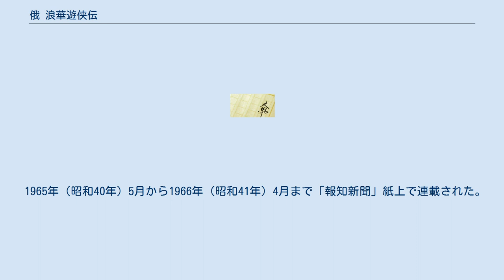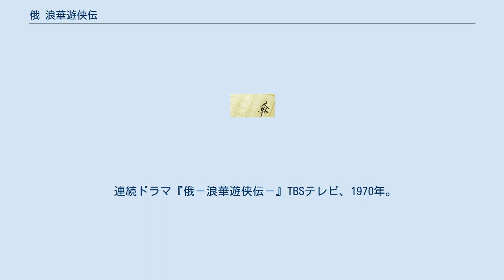俄 浪華遊侠伝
木下恵介・人間の歌シリーズ
『俄 浪華遊侠伝』（にわか　なにわゆうきょうでん）は、司馬遼太郎の歴史小説。
幕末の俠客・明石屋万吉を主人公に、主に大坂を舞台に庶民からの視線で幕末史を描く。
 1965年（昭和40年）5月から1966年（昭和41年）4月まで「報知新聞」紙上で連載された。
 生涯大阪人であった司馬遼太郎は、直木賞を受賞した1960年の随想で「当分のあいだは自分が飽いてしまうまで、大阪者の野放図な合理主義精神が、封建のジャングルのなかでどう反応するかを、面白おかしく書いてゆきたいと思っている」（大阪バカ）としており、初期作品のなかには大坂ものがいくつか見受けられる。
人口が武士と町人では後者が圧倒的に多い「町人の共和国」の大坂を舞台にした小説である。
 幕末・近代の短編の一つである『侠客万助珍談』（1964年）も維新前後の浪花を舞台にしているが、これが長編の『俄 浪華遊侠伝』につながった。
タイトルの『俄』は、舞台ではなく路上で感情を素朴に表現する即興喜劇、寸劇である。
司馬は小説のなかで晩年の主人公に、我人生は一場の俄のようなもの、と語らせた。
大阪（大阪人）について愛憎半ばする己の姿を語った司馬だが、その上でこの風土を芝居にする場合は大阪仁輪加がぴったりした形式だと発言している。
 主人公の明石屋万吉はやくざ者であり、実在した人物である。
斯界に詳しい青山光二は、万吉は会津の小鉄や難波の福と並び、幕末明治における上方きっての大親分としている（『ヤクザの世界』『闘いの構図』）。
これは藤田五郎が『任侠百年史』において記述する内容においても同じである。
同時に、大阪の消防組織をまとめたり、少年や老人、身体が不自由な人のための授産施設を運営した業績は『大阪人物辞典』のなかでも紹介されている。
『俄』では堺事件、千日前南鏡園の首塚騒動、難波の福の釈放、選挙大干渉に因る八尾の大乱闘に万吉が登場するが、前述の『任侠百年史』は当時の資料や証言から万吉が登場しない、もしくは別に関わる見方も明示している。
 司馬の祖父が明治初期に大阪でこの万吉が建てた家を買って餅屋を営んでいたことから、かねてより万吉という人物に親近感を持ち、本作を親しみを込めて書いたという。
 天保年間の冬。
船場平野町筋の茨木屋で丁稚奉公をしていた万吉（11歳）が父の出奔を知るところから物語は始まる。
元隠密の成れの果てに浪人となった父の明井采女は貧乏に堪えられず逃げだして、北野村に残された母と妹は数日前から食べていないという。
ふたりのもとに向かった万吉は俺が銭を稼ぐと約束した。
まだ算段は立てられないが覚悟は固まり、自分が悪事を働いても家族を巻き込まないため無宿人になった。
万吉は曽根崎村の露天神社で子供博奕の輪を押しのけ、真ん中にある小銭の山に被さると「この銭、貰ろた」と叫ぶ。
頭の皮が破れるほど殴られるが掴んだカネを離さず336文を得た。
気持ちは大きいが生身の身体に痛みはこたえ、曽根崎と堂島の間を流れていた曽根崎川で独り泣いていたとき芸者の小左門が見つけて拾っていく。
男であれば好意に甘えられないと、太融寺門前の駄菓子屋を木賃宿代わりに近郷で賭場荒しを続けた。
しかし、一つの知恵で世間が渡れるほど甘くはなく行き詰まった（「北野の雪」）。
 生きるためには才覚が必要だと教訓を得た万吉は今度は博奕の胴をとるがイカサマであった。
駄菓子屋のオバンたちには母のいる家へ銭を投げ込んでもらった。
心配した小左門が采女の弟が具足奉行として札の辻（上本町）にいるため会ったらどうかと勧めたが、万吉は大人の世話にはならないと断った。
無宿人となってから一年以上が過ぎ投げ込まれた銭は72両になった。
母親は盗みをして稼いだと考えて手を着けなかったが、秘密にできず喋ったところ噂は曽根崎、天満にまで広がり目明しの鼬松の耳に入った。
町会所で殴られるがカネの出所は喋らないため証人が呼ばれるが、皆が庶民ゆえに浅知恵を働かし逆にゴタゴタして捗らない。
詳しく調べた結果、賭場荒しが明らかになる。
法理からすれば博奕は違法、しかし博奕を荒しても罪の形は成せない。
処分は無いが北野村庄屋の預りになった。
これは現在の少年監獄に相当した。
（「才覚」） 成長した万吉（15歳）は芋畑の広がる太融寺門前に...